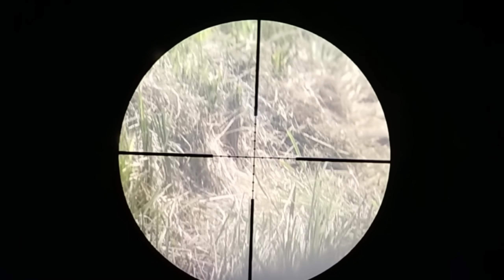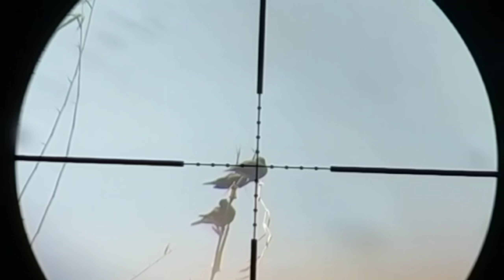PESTCONTROL#6 pagbabalik sa bagung harvest na palayan naka jockpot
pananambang ng ibon sa bagung harvest na palayan easy hunt sa kanilang kinakainan